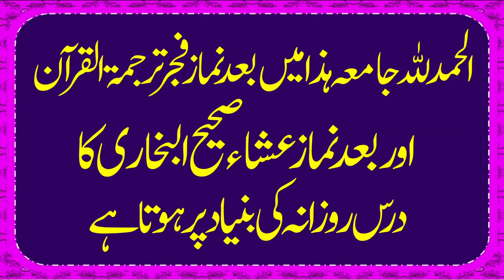Molana Qari Hafeez ur Rehman Baloch New Byan 2024 | Son Qari Yaseen Baloch 2024 | Saim Islamic CD